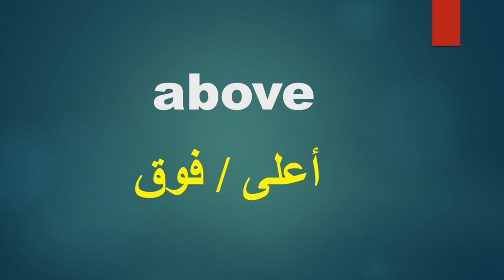كيف تقول وتنطق كلمة " فوق / أعلى " " above " باللغة الإنجليزية قاموس اكسفورد .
نطق كلمة  " فوق / أعلى "  " above " باللغة الإنجليزية قاموس اكسفورد .